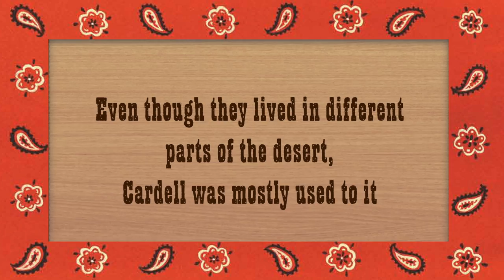When Otis Courted Mama by Kathi Appelt, illustrated by Jill McElmurry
Apart from sticker burrs and sand fleas, Cardell’s life is mostly wonderful. He knows he’s loved through and through by his perfectly good mama and his perfectly good daddy. They live in different parts of the desert, but that’s okay—Cardell is mostly used to it. Then Otis comes calling, and Cardell feels a grrr form in his throat. Otis can’t make jalapeño flapjacks or play Zig-the-Zag anything like Cardell’s daddy. And so Cardell waits for Mama to say "Adiós, Otis." But what will happen if she doesn’t?

Trailer by BoTra Productions.